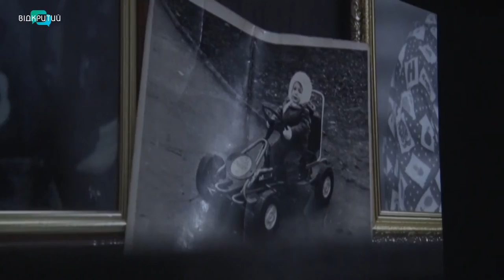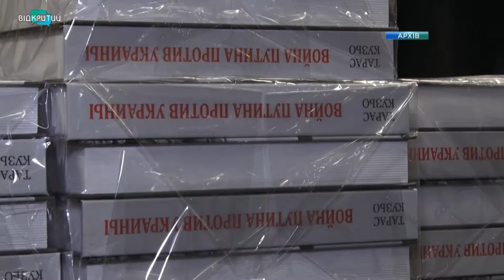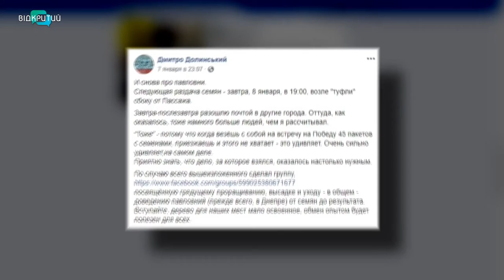Новини OPEN NEWS від 9 січня 2020 року 19:15